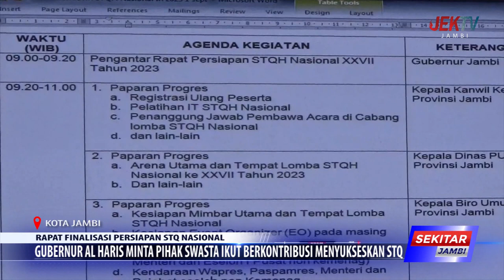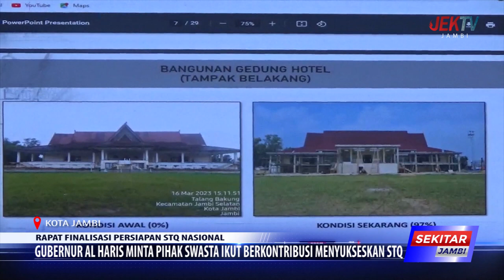GUBERNUR AL HARIS MINTA PIHAK SWASTA IKUT BERKONTRIBUSI MENYUKSESKAN STQ